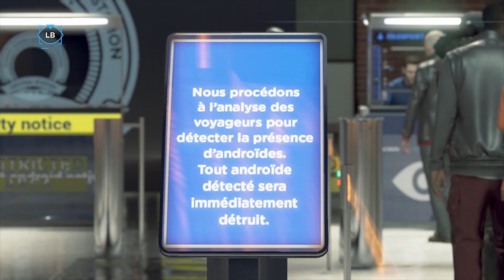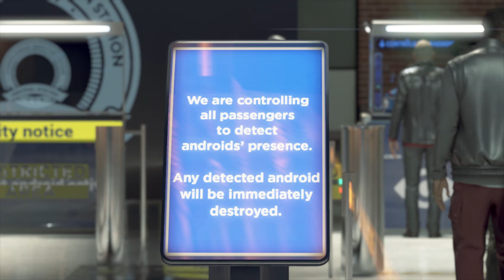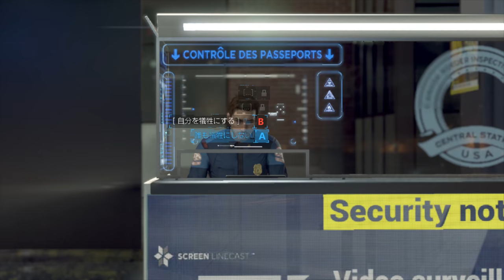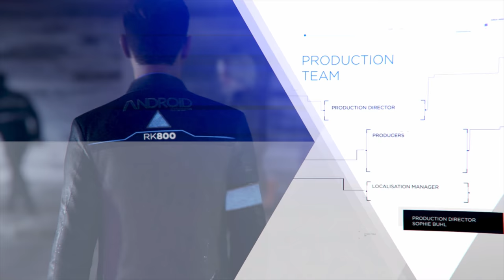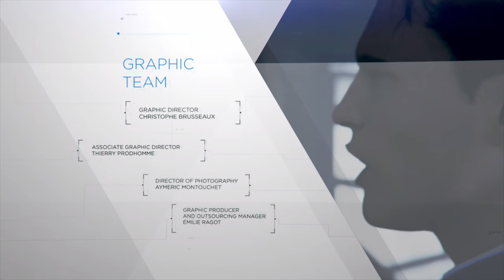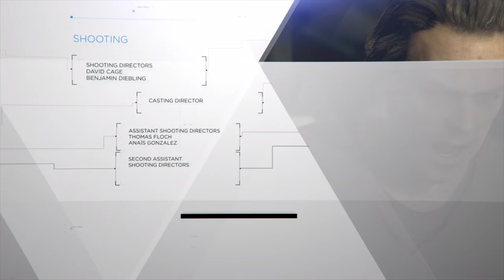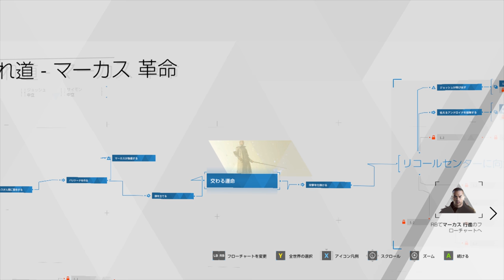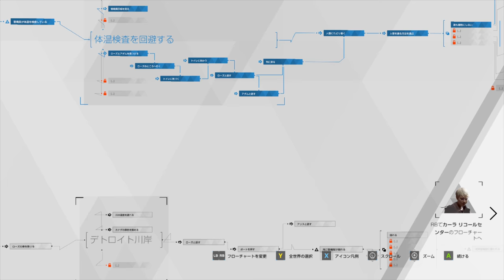完【Detroit: Become Human】忖度なし！ついに決着！革命のときはきたPART３２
2周目ラスト！
マーカスの結末は前回パートで決着。
さて、カーラとコナーはいかに？？

アリスのために動くカーラは本当に母親。（編集者より）